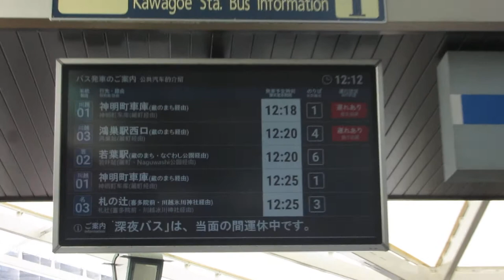川越駅東口バス発車案内板(ディスプレイ) 東武バス その1